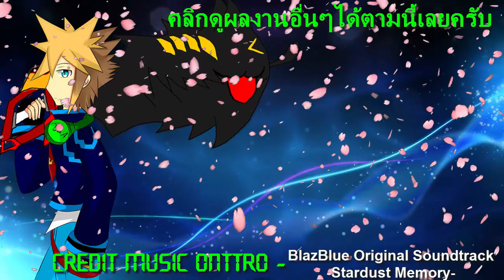Minecraft The Map Horror ตอน [ ตัวตลกบ้า!! ]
ผู้กล้าบ้าไปกรี๊ดด้วยกัน

ช่องทางสนับสนุนด้วยแรงใจของท่าน

ท่าสามารถบริจาคเงินเพื่อสนับสนุนช่องของผมได้ด้วยการโดเนทจากช่องทางต่อไปนี้ครับ
ขอบคุณทุกท่านสำหรับแรงสนับสนุนจากใจจริงครับ ^^